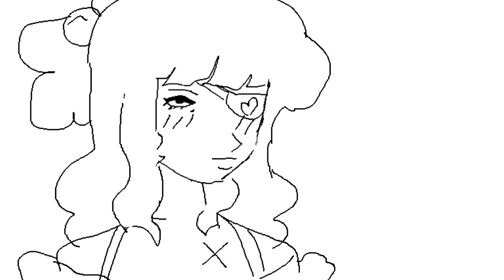right hand arm man [Animatic]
AKA i know its been a year since i last made an animatic but DRV3 isnt relevant anymore and i dont give a shit about anything else thats popular so im saying fuck it and making OC animatics

im currently making a fanime (i guess) with these characters. the gyaru pirate girl in this video doesnt show up till episode 2 but im obsessed with her lol

im hoping to make more animatics featuring these characters before finishing episode 1.

also i dont know anything about the origin of this interview or what its about or who don*ld sterling is i just thought this snippet was so fucking funny i needed to animate it lol